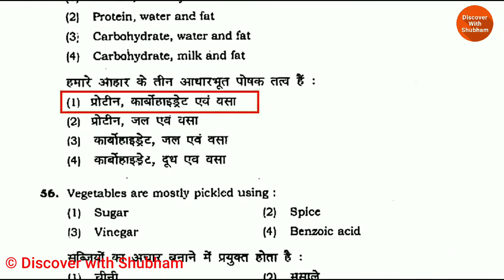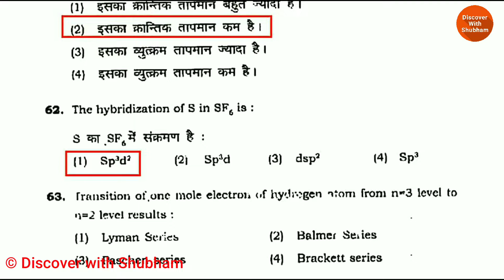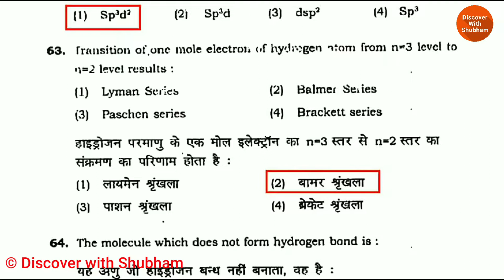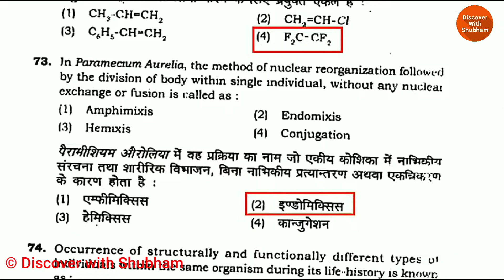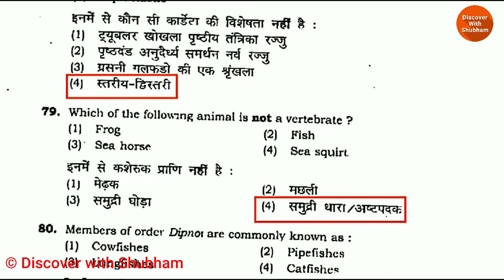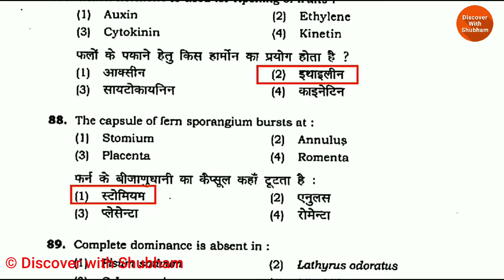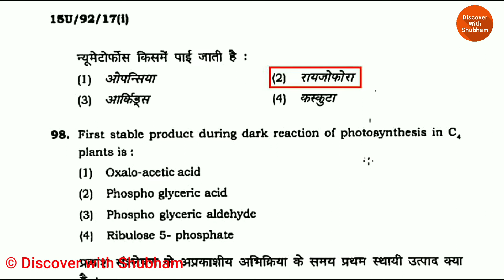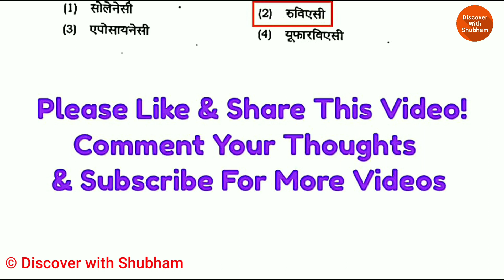BHU BEd Science 2015 Solved Paper Part-2 of 2 | BHU BEd Science Previous Year Question Paper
Namaskar doston! Agar aap BHU BEd Science me admission lena chahte hain aur aap B.H.U. B.Ed admission ki taiyari kar rahe hai To Mai is Youtube video me aapke liye laya hu Banaras Hindu University Bachelor Of Education Science Entrance Test 2015 ka Solved Question Paper with Answer.
Is Video se aapko BHU B.Ed. Entrance Test me puchhe jane wale Questions ka idea ho jayega, aur BHU B.Ed Science Entrance Test ke Syllabus ke bare me bhi jankari milegi.
Ye sab questions dusre one day exams aur competitive exams me bhi madad karenge.

Ummeed Hai apko ye Youtube Video jarur Pasand ayega.
To is video ko like jarur kijiyega aur apne doston ke sath share kijiye.
Dhanyawad!